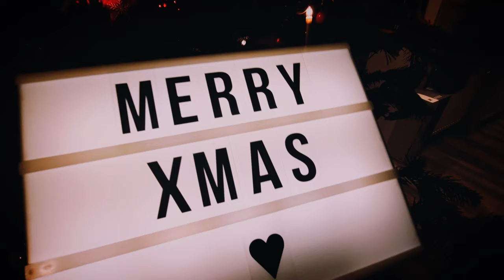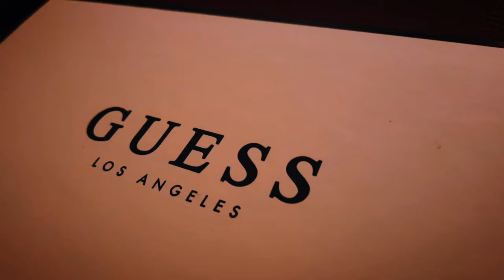Polnische Weihnachten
Hejj, hier ein kleines Video von 24. Dezember. Weihnachten auf polnisch 🎄❤: "Normalerweise wird Weihnachten bei den Polen in der Großfamilie gefeiert. Das "Wigilia" (d.h. Weihnachtsessen) beginnt laut Tradition erst, wenn der erste Stern am Himmel aufgetaucht ist. Außerdem wird an Weihnachten in Polen grundsätzlich ein Gedeck mehr aufgelegt um ein Zeichen der Gastfreundschaft zu setzen. An jedem Gedeck liegt ein "Oplatek" (d.h. Oblate), also eine dünne Teigplatten aus ungesäuertem Mehlteig. Bevor alle anfangen zu essen, geht jeder mit seiner Oblate reihum zu jedem anderen Familienmitglied, gibt ein Stück seiner Oblate ab und bricht sich eins Stück von den anderen Familienmitgliedern. Dabei werden sich die besten Wünsche für das kommende Jahr zugesprochen. Das polnische Weihnachtsessen besteht traditionell aus zwölf verschiedenen Gerichten was auf die zwölf Apostel zurückgeht und für Glück steht in den kommenden Jahr. Serviert wird dann eingelegter Fisch, Karpfen in Biersauce, "Pierogi" (gefüllte Teigtasche aus Hefe oder Blätterteig) und Mohnkuchen. Die Polen essen bis zum 25. Dezember kein Fleisch, also auch nicht zum Weihnachtsessen."
Fröhliche Weihnachten ➡️Wesołych Świąt
xoxo, Weronika 🧚🏽‍♀️💜
♥︎ Da du hier bist, möchte ich mich bei dir für deinen Besuch auf meinen Kanal bedanken! Ich hoffe, es wird dir hier gefallen, falls ja ich würde mich sehr gerne über ein Abo freuen! Mein Name ist Weronika, ich bin 17 Jahre alt und lebe in Deutschland seit meinen 9 Lebensjahr, ursprünglich komme ich aus Polen, nun wohne ich etwas außerhalb von München. Ich habe im April 2015 angefangen zu bloggen und seit dem bin ich in Internet unter Weronika Ska aktiv!